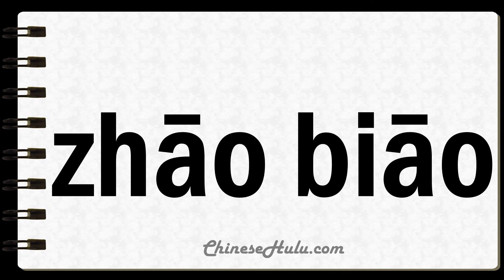How to Say Tendering in Mandarin Chinese